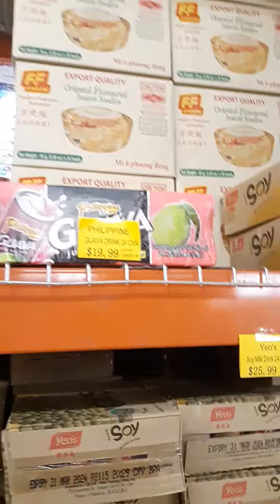October 2022 new Asia market drinks case prices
just price checking
I'm aiming for 19.99 or less 85 cent per can or less